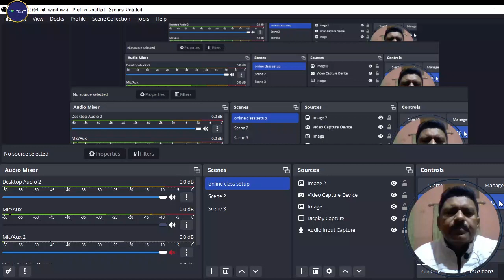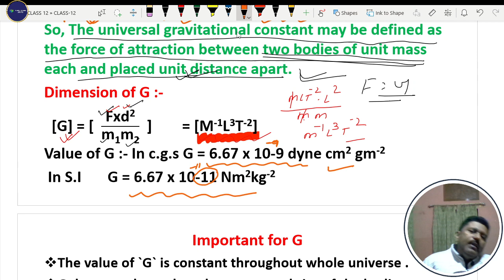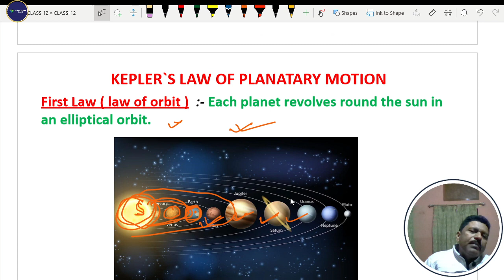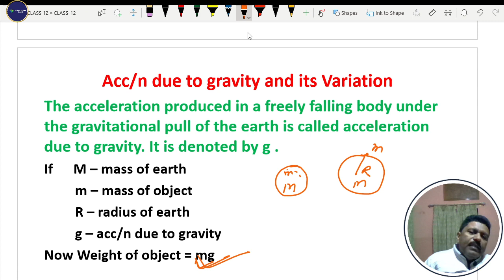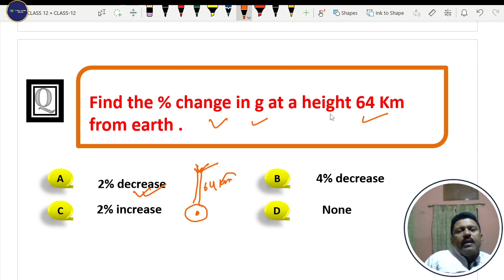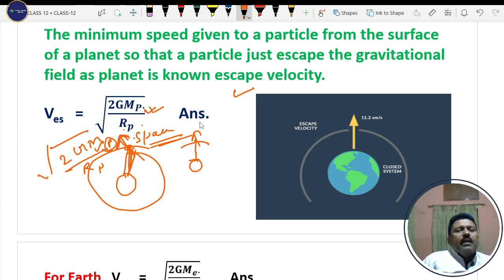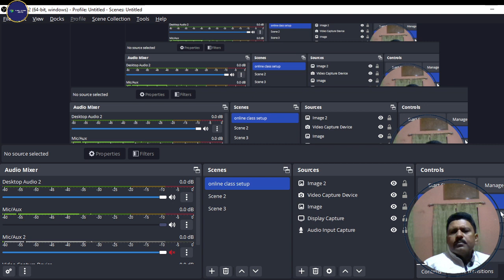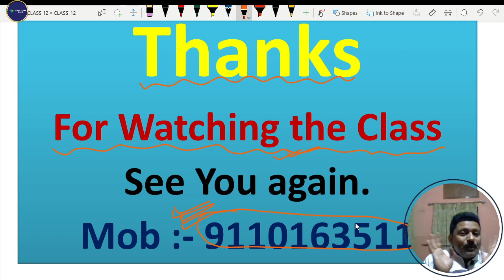GRAVITATION IN ONE SHOT || EXCLUSIVE REVISION SERIES || CLASS-XII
Hello Pyare bacchon iss video me maine aapko CLASS-11 KE Physics CHAPTER GRAVITATIONko disscuss kiya hai. Video ko Pura dekhe aur full concentration ke saath padhai kare.Ache se notes banaye aur use regularly revise karte rahe . Is se aapki consistency bani rahegi Aur aap Exams me Acha score kr payenge. Agr videO acha laga ho to ise LIKE kare .Aur agar aapne channel ko subscribe nahi kiya hai abhi taurat Jaa kar channel ko SUBSCRIBE kare for getting regular updates & contents .

BOOLEAN ALGEBRA & LOGIC GATE in one shot

TOPICS COVERED:-
0:00 INTRODUCTION
0:38 gravitation
4:34 NEWTON'S LAW OF GRAVITATION
6:23 DEFINITION OF "G"
09:44 IMPORTANT FOR G
13:25 DENSITY OF EARTH
16:05 KEPLER'S LAW OF PLANETRY MOTION
19:50 GRAVITATIONAL FIELD
20:53 GRAVITATIONAL FIELD INTENSITY
22:40 ACCELARATION DUE TO GRAVITY
27:04 VARIATION OF "g" DUE TO GRAVITY
36:30 GRAVITATIONAL POTENTIAL ENERGY
39:33 ESCAPE VELOCITY
43:19 GRAVITATIONAL POTENTIAL
45:05 GRAVITATIONAL POTENTIAL OF A POINT PARTICLE
45:45 ORBITAL VELOCITY
48:43 GEO STATIONARY SATELITE
51:54 HEIGHT OF PARKING OBJECT FROM EARTH
53:30 OUTRO